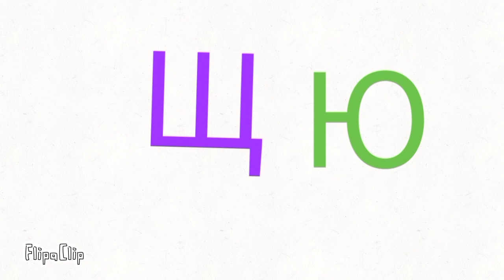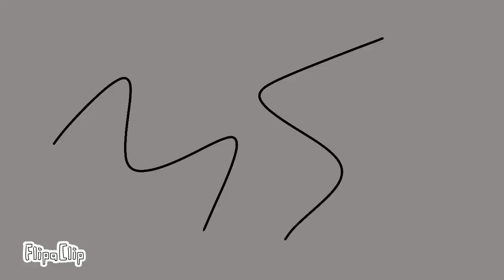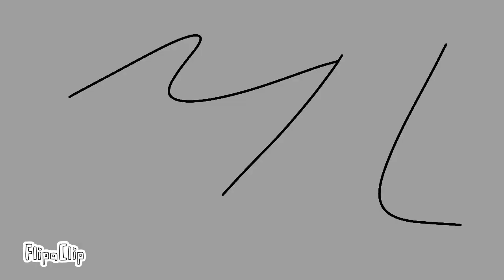Russian alphabet lore(part 7)Я